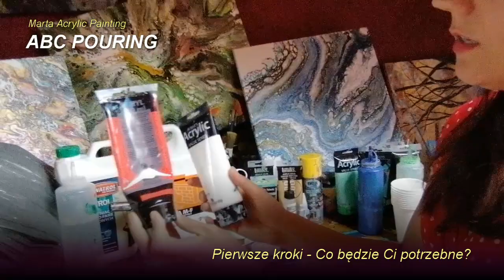ABC Pouring po polsku - Obrazy wylewane - Pouring fluid - Pierwsze kroki - Od czego zacząć? CZ. 1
ZAPRASZAM DO OBEJRZENIA PIERWSZEJ CZĘŚCI FILMU Z CYKLU ABC POURINGU.

Dowiesz się z niego, co będzie Ci potrzebne, do wykonania techniki wylewania obrazów zwanej pouring.

Miłego oglądania i dobrej zabawy przy waszym malowaniu :)

Marta Jastrzębska-Macko